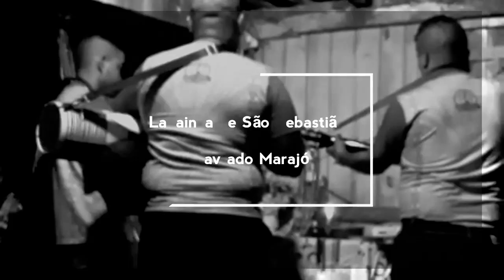Ladainha de São Sebastião | Lavrado ilha do Marajó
Vídeo do de Dona Mundica no Lavrado na ilha do Marajó. Este vídeo foi gravado nas peregrinações feita por foliões de Cachoeira do Arari de São Sebastião, essas peregrinações são feitas nos campos do Marajó e esse vídeo foi gravado na comunidade do Lavrado que fica na região do anajás grande.
Residência: Cajuuna